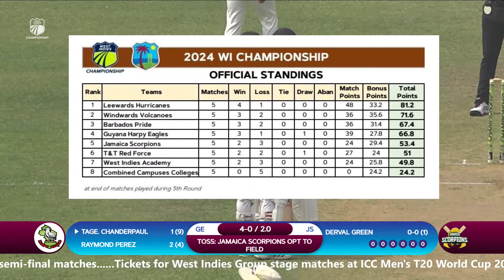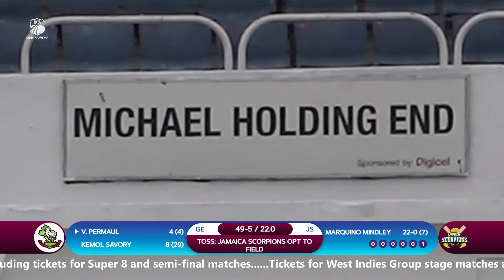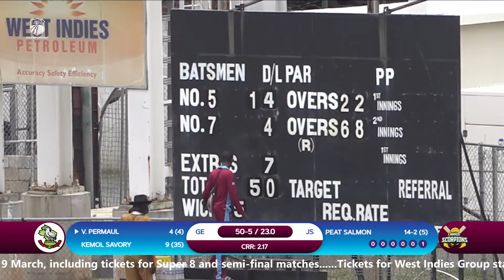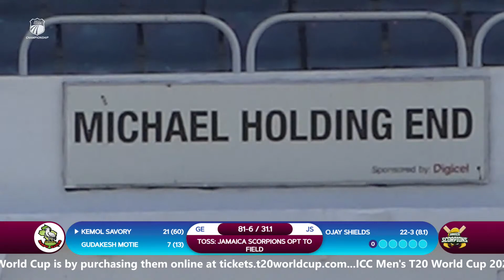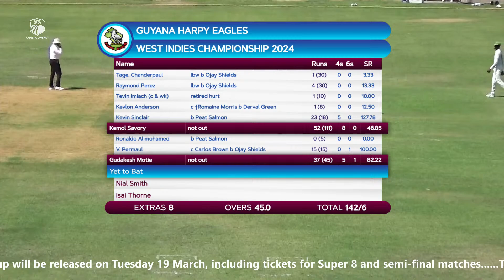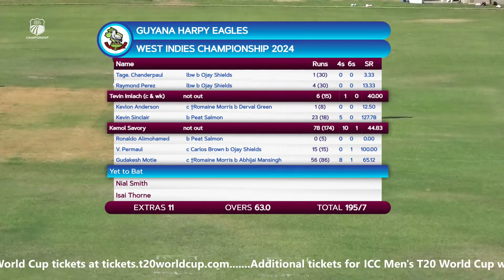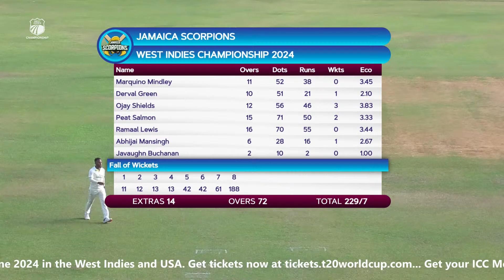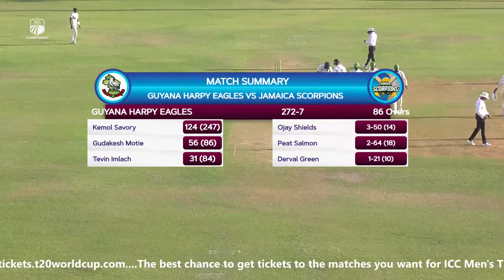🔴 LIVE Guyana v Jamaica - Day 1 | West Indies Championship 2024 | Wednesday 10th April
Watch Guyana v Jamaica in the West Indies Championship 2024.